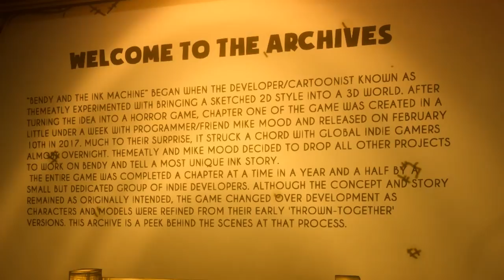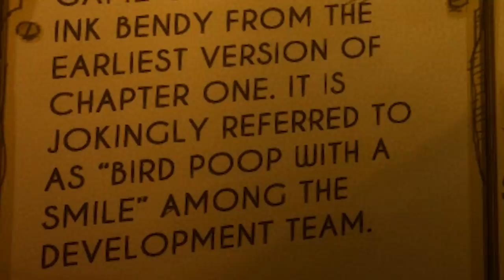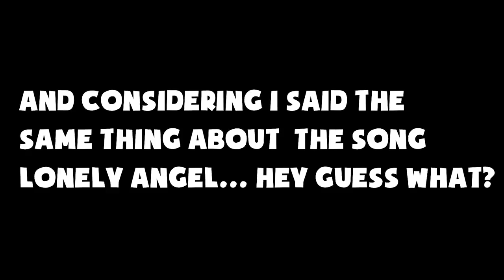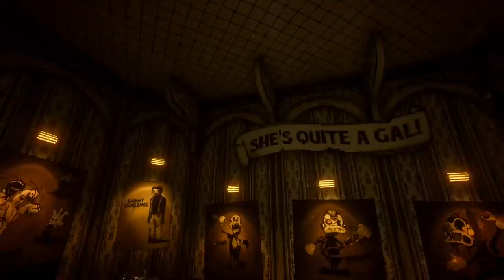Archives Reading..Just Not Seriously | Bendy and the Ink Machine Chapter 5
So we Read the Archives and... Just remind me to never be your tour guide unless you wanna hear this all the time XD.
Chapter 5 gave us the access to view the old stuff.. So here is the Old Stuff :D

TZKUnit: A YouTuber who is well known for the Broken Headphones in Bendy and the Ink Machine Chapter 3. Known for making Funny Moment videos on just about any game with his Friends. Kdawg, Hal Firewolf, Anthony, TheDevilNarhwal, DestinyMoon66,  and skpacman